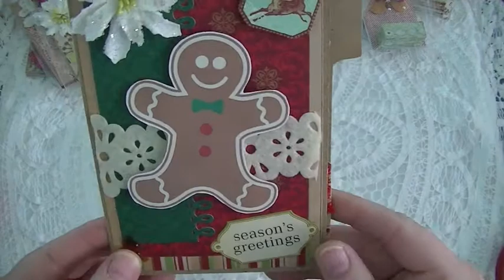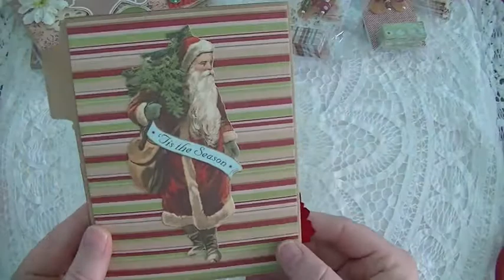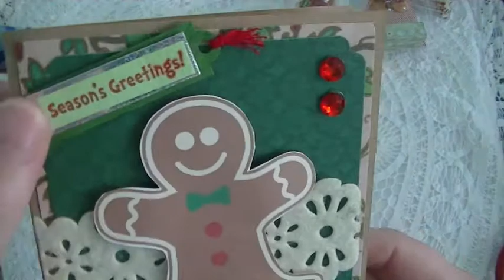Gingerbread Christmas File Folders & Stick Pins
My embellishments for my swap over at Your Paper Pantry!!